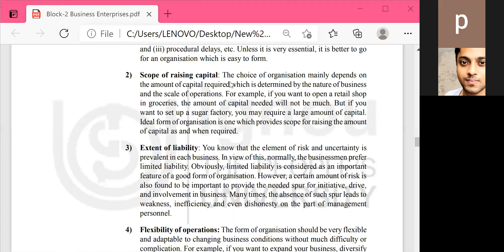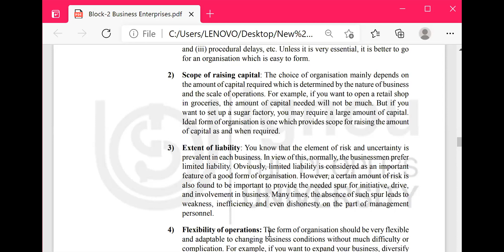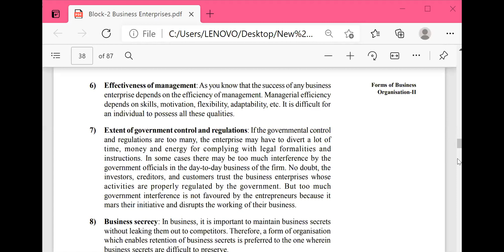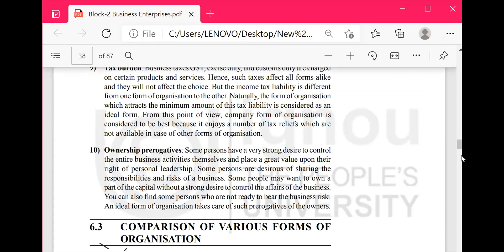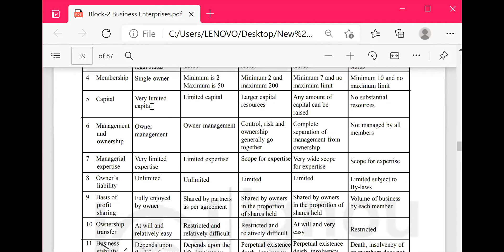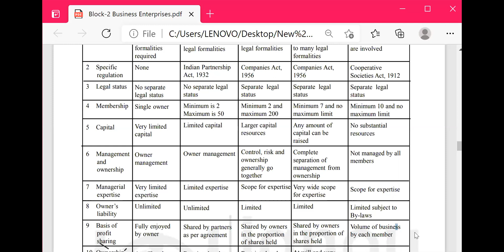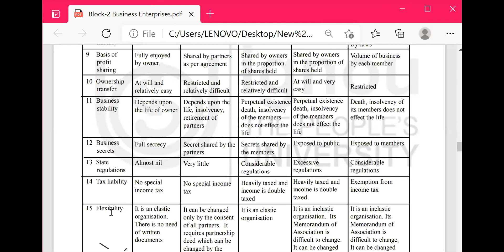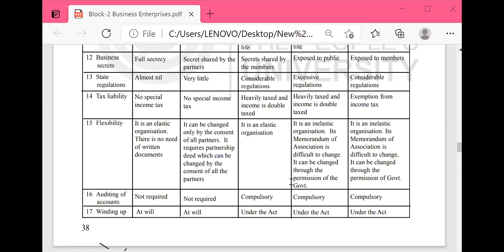BCOC 132 E Counselling 7